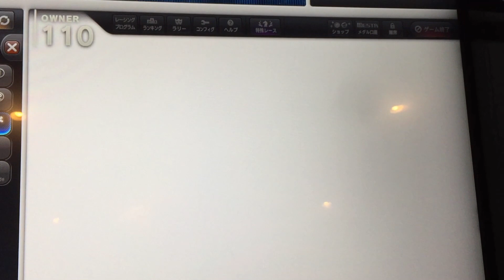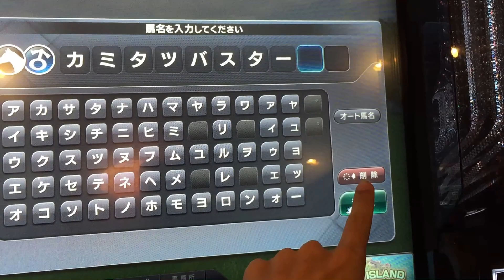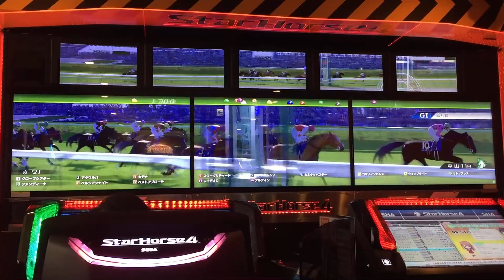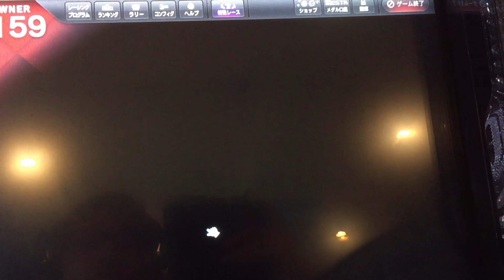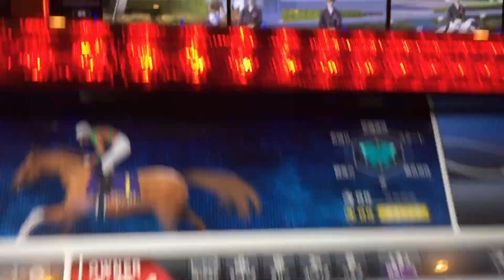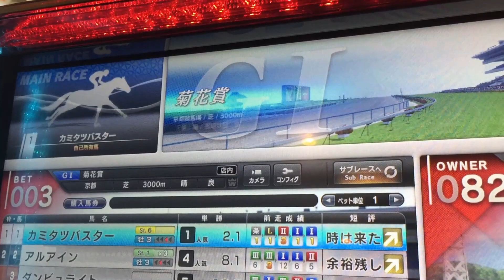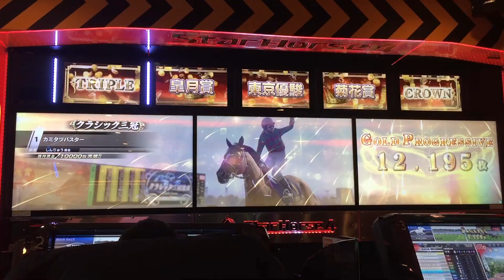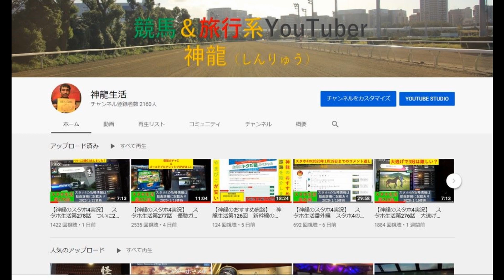【神龍のスタホ4実況】 スタホ生活第279話 春古馬3冠馬の仔ついにデビュー！ゴールドプログレッシブジャックポット獲得の時は来た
★★★しんりゅう厩舎の馬★★★
（※ゲーム画面の厩舎配列順です）

①カミタツバブル
条件戦コメ：Sコメ
初戦：ジュニ 単勝2.6倍 1着
２走：弥生賞 単ラ3.423倍 4着
ラストラン：9戦目 高松宮 単勝6.5倍 1着
※芝重視配合

②カミタツパスレル（3代始祖配合）
条件戦コメ：
初戦：〇〇〇 単勝0.0倍 ?着
２走：〇〇〇 単勝0.0倍 ?着
ラストラン：0戦目 〇〇〇 単勝0.0倍 ?着
※三大始祖配合

③カミタツプログレス
初戦：朝日杯 単勝？？？倍 3着
２走：弥生 単勝2.3倍 5着
ラストラン：ダービー卿 11戦目 ？？？ 単勝2.1倍 2着
※瞬発力重視配合

④カミタツバスター
条件戦コメ：
初戦：L若駒S 単勝1.8倍 1着
２走：G2スプリングS 単勝2.2倍 3着
ラストラン：〇戦目 〇〇〇 単勝0.0倍 ?着
※ダート重視配合

⑤カミタツブルース
条件戦コメ：潜在コメ
初戦：若駒ス 単勝2.6倍 6着
２走：チュー 単勝4.1倍 5着
ラストラン： 10戦目：京都記念 単勝3.6倍 3着
※勝負根性重視配合

⑥カミタツウィンズ
初戦：ジュニ 単勝2.2倍 1着
２走：チュー 単勝2.9倍 3着
ラストラン：10戦目 セント 単勝3.5倍 2着
※スタート重視配合

☆☆☆クラブ紹介☆☆☆
クラブ名：神龍生活
只今ほぼ満員状態です。
時折入れるかもしれませんがプレミアカップが始まったら
ルールを作っていこうと考えております。

♦♦♦スタホ4攻略欄♦♦♦
※①これを見て馬が強くならなくても補償はしません・・・
※②分かる情報があればコメントに書いていただけると嬉しいです。
※③まだ不確定要素が多いので確実ではありません

♦【強い馬をつくるには？】♦
※2020/1/27更新
①まず馬の能力を3段階に分けました。
②初級馬に関しては初心者に分かりやすく書いたつもりです。
③中級馬からはスタホ専門用語を使います
④ご自身の馬に合わせて下記を参考してください。
初級馬(大舞台コメや潜在コメくらい)
中級馬(Sコメくらい)
上級馬（サラコメくらい)
※カッコ内のスタホ用語は下にある♦【条件戦コメントによる能力】♦を参照して下さい

♦初級馬♦
①G3又はG2を条件戦後、8戦以上～10戦くらい走らせましょう

②その馬の適正合ったレース＆階級に出しましょう
※階級の目安は、単勝オッズ2.0～8.0倍くらいです

③7戦まで走らせ8戦目以降は下記を目安に...
8戦目：1着なら漬けて引退、2着以下は9戦目へ
↓（※漬けとは残りの週すべて調教する事です）
9戦目：3着以内で漬けて引退、4着以下は10戦目へ
10戦目：5着以内で漬けて引退、6着以下は11戦目へ
11戦目：以降は10戦目と同じ

★こんな時はどうすれば？★
Q：1.0～1.9の単勝オッズが出てしまいました
A：下記を見て、自分がどの階級で1倍台が出たか見てください
G3：そのレース5着以内ならG2へ6着以下はG3
G2(8戦目以上)：次もG2に出し③を参考にして下さい
G2(7戦目以下)：そのレース5着以内なら低額のG1に出しましょう

♦中級馬♦
おすすめローテ
※カッコ内の条件を見て↓それ以外は⇒へ
※3歳3冠負けの後、自身のある方は、古馬3冠に行くのも良い

条件戦
L競争(ジュニアC又は若駒S)
↓⇒そのままG2へ
↓※G2が運動会の場合、L若葉Sもおすすめ
↓※2歳G1を6着以下ここから
G2(5着以内は↓へ、6着以下は自己判断)
↓⇒自信がない方は♦初級馬♦へ
↓※2歳G1出走馬はここから
皐月賞or桜花賞(3着以内は↓)
↓⇒4着5着はNHKマイルカップへ
↓⇒6着以下は青葉賞orフローラS
↓⇒2歳G1勝利馬は♦上級馬♦もあり
ダービーorオークス(5着以内は↓へ)
↓⇒♦初級馬♦へ
菊花賞or秋華賞
♦初級馬♦又は♦上級馬♦へ

注意
※3歳レースはオッズが良くなりやすいです。勝てない馬は3歳G2を経由してG1に出し8戦以上10戦くらいを目指しましょう
※ローズS⇒秋華賞はNGです。間隔がないので
※9戦目あたりからオッズの付きが悪くなります。♦初級馬♦をみて出走しましょう
※春古馬3冠は連続で大阪杯⇒天皇賞春⇒宝塚記念を同一年度で勝利する必要があります。なので基本的にはリーチをかけて後日チャレンジは出来ません。
※秋古馬3冠も同様です（天皇賞秋⇒ジャパンカップ⇒有馬記念）
※クラシック3冠は後日でもジャックポット対象です。

♦上級馬♦
スカイターフ目指す馬
※私の現在の感覚では9戦目あたりから素質ダウンがあると思われます。
なので8戦目に海外レースに行くようなら10戦目のSWBCで素質ダウン？
があるので♦初級馬♦へ行くのが無難かもしれません。
あくまで私なりの見解です。のでご了承ください。

※上級馬の場合目指すはスカイターフです。
と～く～に海外レースは適性が大事です。適正外レースに出すとかなり、オッズ低下します。なので適正の海外レースまで待ちましょう
すべてはスカイターフのためです...

2歳G1勝利又は3歳3冠ローテから外れた馬かつG1勝利馬
海外レース：(1着でWBC)
↓おすすめ海外レース
↓ムーラン・ド・ロンシャン賞1600ｍ⇒短距離馬
↓イスパーン賞1850ｍ⇒中距離馬
↓オペラ賞2000ｍ⇒牝馬中距離馬
↓キングジョージ2400ｍ⇒中長距離馬
↓ガドラン賞4000ｍ⇒超長距離馬
↓※8000～12000枚のレースなら可
↓※ランキング狙う人は別です。
WBC：(1着でSWBC、2着でWBC)
↓ICE：1600ｍ⇒短距離馬
↓CLASSIC：2000ｍ⇒中長距離馬
↓LONG：5000ｍ⇒超長距離馬
↓DIRT：1600ｍ⇒ダート馬
SWBC：1着でスカイターフ予選、1～3着以内でWBC
↓MILE1600ｍ⇒短距離馬
↓CLASSIC：2000ｍ⇒中距離馬
↓TURF：2400ｍ⇒長距離
↓DIRT：2000ｍ⇒ダート馬
↓※SWBCは日により？（未確認）違いがあり
↓上記の2レースが開催されます。
↓なので出したいSWBCまで待ちましょう。
スカイターフ予選(上位10頭がスカイターフへ)
スカイターフ

♦血統配合♦
※2020/1/27更新
配合の優先順位
※堅実配合が前提です
①SSR1枚以上できれば2枚以上
②ニックスは25以上、難しければ13以上が理想
③インブリードは特にサンデーサイレンスの3×4はおすすめ（芝と瞬発力が上がります）
④欲しいラインエレメント7以上、難しければ4以上
※基本ニックスは25以上絶対です。最悪③④を捨ててもいいです。

♦【条件戦コメントによる能力】♦
※条件戦終了直後に秘書がコメントします。この時にある程度の能力がわかりますがSコメ以上の馬が潜在コメや大舞台コメが出る時が結構あります。
※おそらく秘書によりコメントニュアンスが異なります。
※カッコ内の言葉はスタホ用語です。

Sランク以上
伝説序章…

A+ランク以上
大器の片鱗…
怪物…
世界競馬…

Aランク以上
サラブレッドの歴史…(サラコメ)

B+ランク以上
この馬ならSWBC狙える(Sコメ)

Bランク以上
潜在能力...(潜在コメ)
大舞台...（大舞台コメ)

♦【素質判定】♦
※スタホ4ではおそらく無理です
理由はブレ幅がありすぎるため＆開発者が言っていたからです。

♦【発送ランプの期待値色】♦
※2020/1/27更新
♪期待値色による結果♪
色：１着ー２着ー３着ー４着ー５着ー着外（回数）
虹：5－5－1－1－1－0
赤：3－3－0－1－0－1
黄：3－1－2－2－4－0
緑：5－1－1－3－4－2
青：1－1－2－2－3－2
白：0－1－2－4－2－7
※エフェクト発走履歴
虹＆虹エフェクト2着

♦【騎手スキル発動条件】♦
※2020/1/27更新
①発動しない又はこれは知っている、などありましたらコメントに寄せてください
♦脚質系♦
精密時計⇒逃げor大逃げでレースに出走
ペース判断：逃げ脚質で確認
エスコート⇒牝馬でG1出走で発動確認
積極策⇒G1の差しで発動？

♦馬の適正系♦
切れ味発揮⇒馬の瞬発力がA以上の脚質差し発動
末脚勝負⇒馬の瞬発力がA以上の脚質追いで発動
スタート巧者⇒馬のスタート能力がA以上？
強心臓⇒馬の体質がAで発動？
癖馬裁き⇒馬の性格が荒い、激しいで発動？荒いは確認済み

♦レース競馬場系♦
大舞台⇒G1レースで発動
クラシック⇒クラシックG1で発動
短距離巧者⇒1600ｍ以下のレースで発動
長距離巧者⇒2400ｍ以上のレースで発動？
小回り巧者⇒札幌発動（小倉、福島未確認）

♦その他系♦
名コンビ⇒過去5戦同じ騎手で、尚且つ前走GⅠ3着以内で発動？
意外性⇒騎手乗り替わりで発動
ハンデ巧者⇒ハンデ戦で発動

♦未特定♦
勝負師⇒情報求む
折り合い名人⇒情報求む
安定感⇒情報求む
頼れる代打⇒情報求む
叩き合い⇒情報求む
大物食い⇒情報求む
馬郡裁き⇒情報求む

多分全部のはず・・・